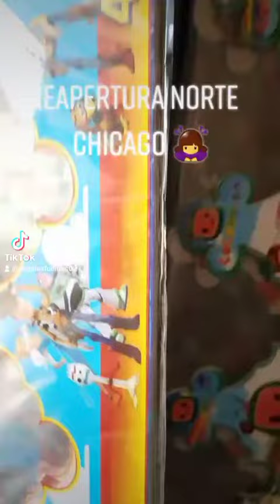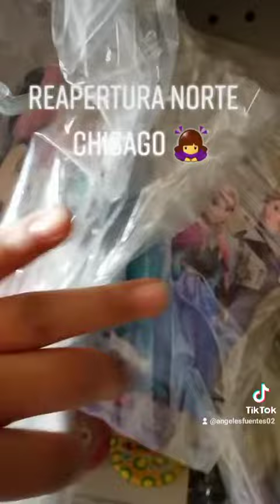Reapertura norte de Chicago 🙏✝️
Paquete prepárate con tiempo  🥰 $500
100 cubre sillas
100 lazo
10 manteles
Mesa principal chica
Mesa de postres con 36 postres
Este paquete solo es para gente que le gusta organizarse con tiempo.
Con 6 meses a un año de anticipación.
Si estás a más de 10 millas sube precio 💥💥💥💥💥💥💥💥💥💥💥💥💥💥💥
Si es más mantelería sube precio💥💥💥💥💥💥💥
Si quitas algo no significa bajar precio 🤭🤭🤭🤭
4156 n.troy Chicago il 60618.

Dependiendo distancia
Y cantidad
Decopostres ❤💗
Contamos con lisencia de negocio
No soy la única decoradora
Tampoco la mejor
Pero si te aseguro que te encantará mi trabajo.
Muchas bendiciones y éxito a toda emprendedora 🙏✝️✝️✝️✝️✝️✝️✝️✝️🙏🙏
Mi negocio es pequeño pero tú sonrrisa me lo hace grande.
Negocio local swaporama 42 y ashland local 244 adentro.
En temporada de primavera verano está muy poco abierto.